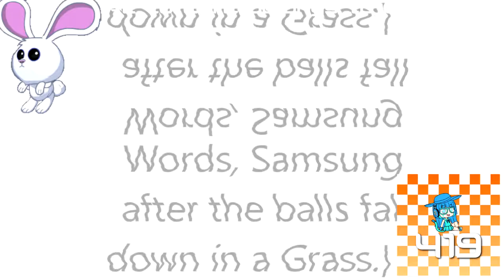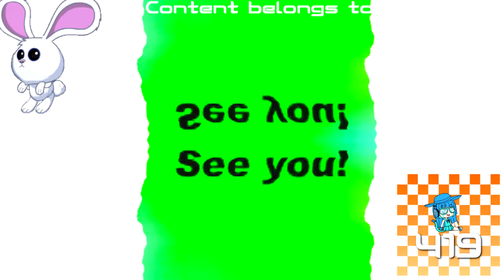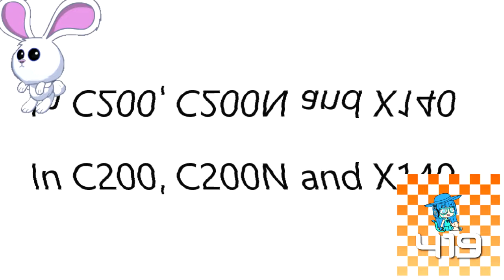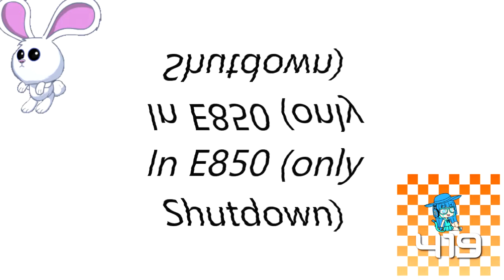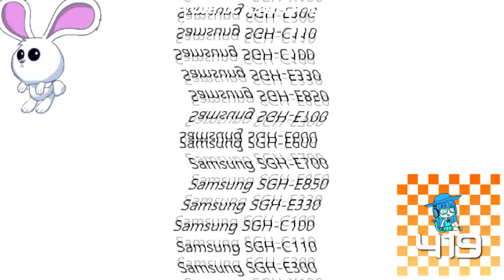(REQUESTED) All Variations with Samsung Startup and Shutdown Isn't Working Again